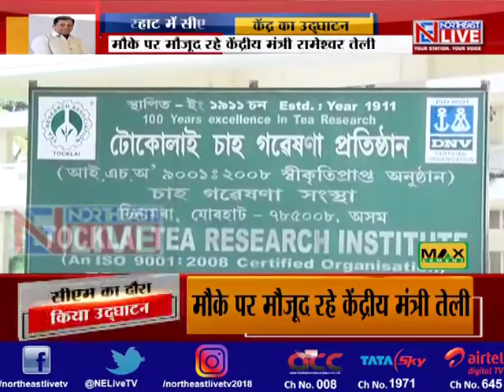टोकलाई चाय रिसर्च सेंटर में लघु चाय किसान प्रशिक्षण और रिसर्च केंद्र का उद्घाटन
मुख्यमंत्री सर्वानंद सोनोवाल आज जोरहाट के टोकलाई चाय रिसर्च सेंटर पहुंचे। इस दौरान उन्होने लघु चाय किसान प्रशिक्षण और रिसर्च केंद्र का उद्घाटन किया। मौके पर केंद्रीय मंत्री रामेश्वर तेली, उद्योग मंत्री चंद्रमोहन पटवारी, विधानसभा अध्यक्ष हितेंद्र नाथ गोस्वामी, सांसद कामाख्या प्रसाद ताशा के अलावा कई अन्य नेता व मंत्री मौजूद रहे। इस कार्यक्रम के जरिए ही मुख्यमंत्री सर्वानंद सोनोवाल ने राज्य के लघु चाय किसानों को भूमि पट्टा प्रदान प्रक्रिया भी शुरु की। वहीं इस कार्यक्रम के बाद सीएम सोनोवाल ने भाजपा द्वारा आयोजित चाय मौर्चा सभा में भी हिस्सा लिया।